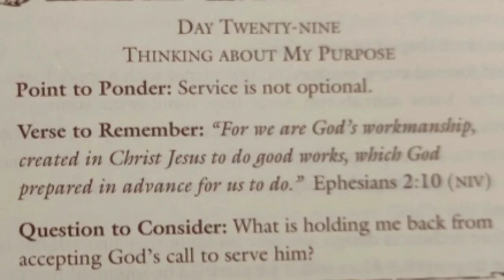Accepting Your Assignment | ദൈവം ഏല്പിച്ച കർത്തവ്യങ്ങളെ അംഗീകരിക്കുക 🙏❤️🔥| Chapter 29